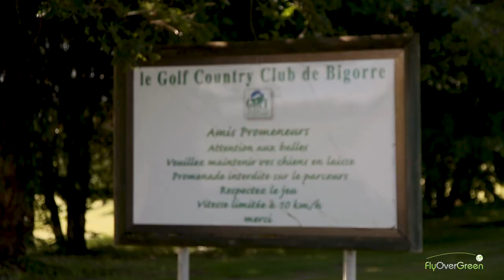Golf Country Club de Bigorre - drone aerial video - Overview HD